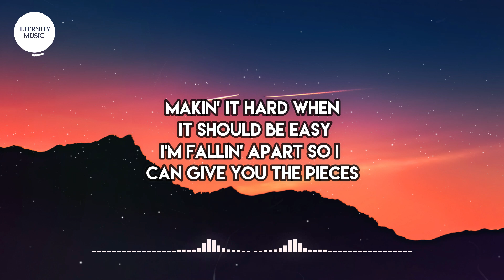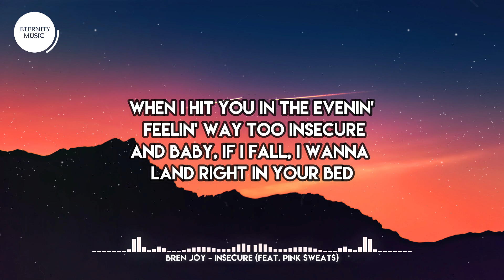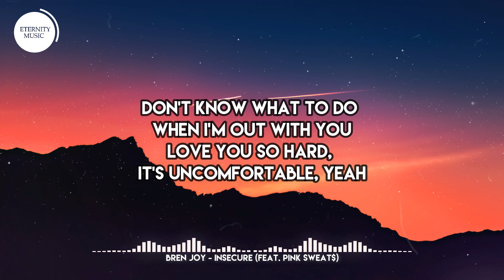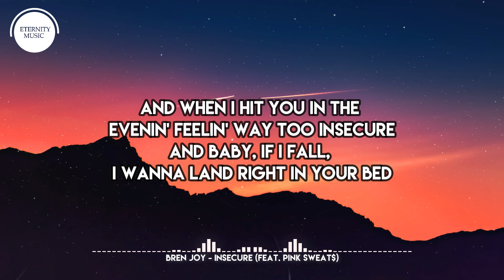Bren Joy - Insecure (Lyrics) feat. Pink Sweat$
Bren Joy - Insecure feat. Pink Sweat$ (Lyrics)

🎤 Lyrics:
So indecisive, I hate it then like it
Show all my cards then try to hide em’
Making it hard when this should be easy
I’m falling apart so I can give you the pieces
Can’t turn off my mind and think bout’ somebody else
So obsessed with loving you I can’t help myself
Will you be there in the morning callin’ making sure i’m good
And when I hit you in the evening, feelin’ way to insecure
And baby if I fall I want to land right in your bed
So you can tell me in the morning you trippin’ how could you be so in your head
Feelings in my face that I can’t ignore
Can’t say these are things that I’ve faced before
Don’t know what to do when I’m out with you
Love you so hard its uncomfortable
Can’t turn down my mind and think bout’ somebody else
Baby if I fall I want to land right in your bed